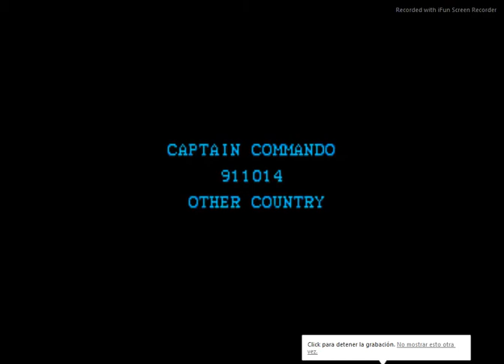Captain Comando Arcade 01